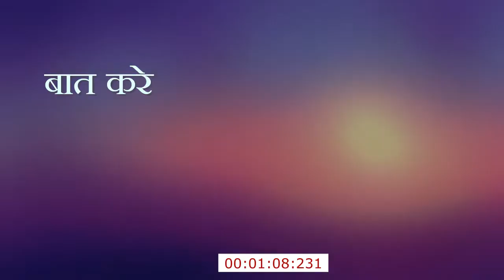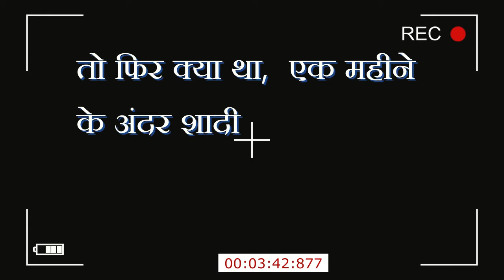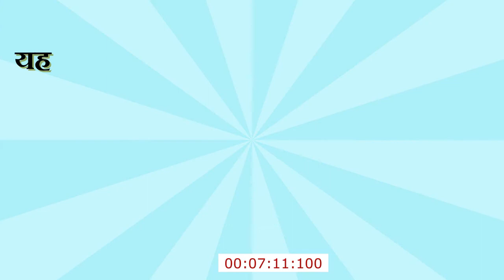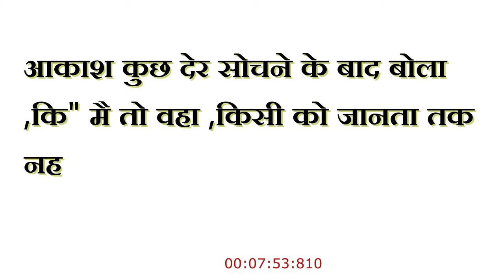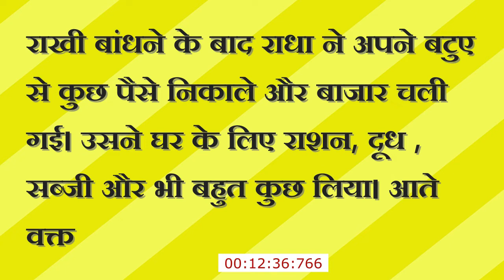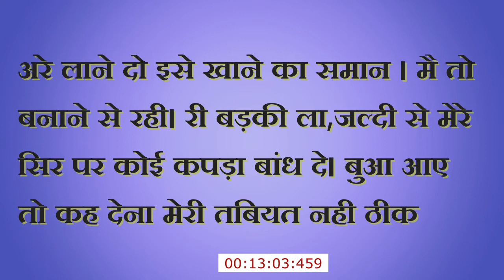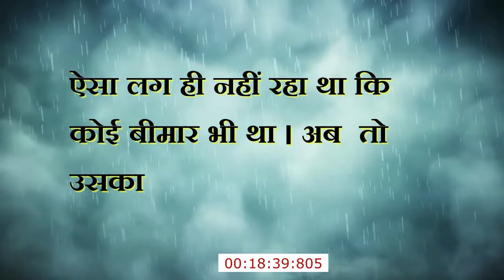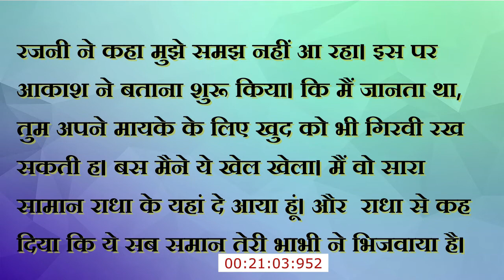राखी।Rakhi। @storywithneety @YouTube storywithneety youtube viral stories kahani